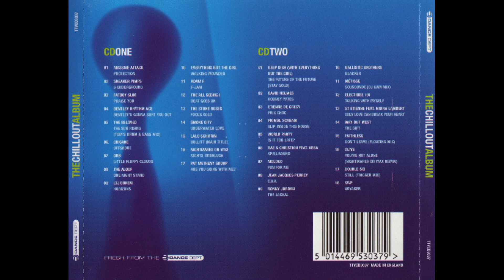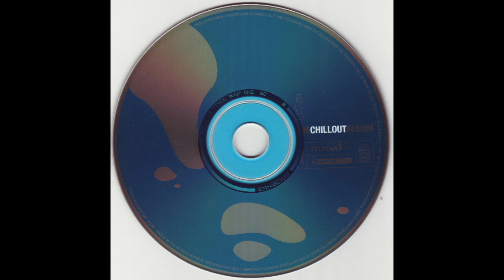The Beloved - The Sun Rising